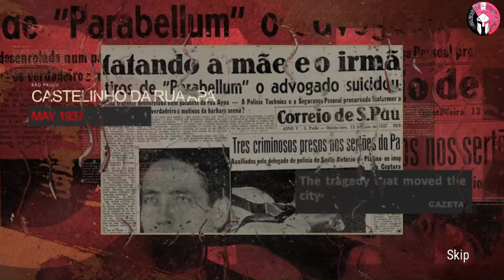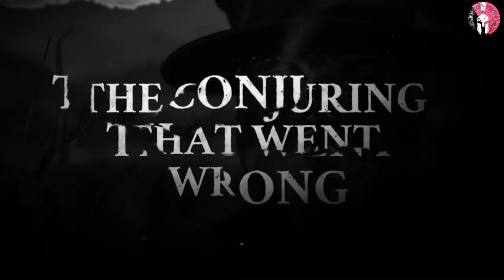OPUS CASTEL CHAPTER 1 ~ TRY THE GAME EP.8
NEW FORMAT TRY THE GAME !!

ANDIAMO A PROVARE I GIOCHI PIU'
STRANI DEL PLAY STORE , PLAYSTATION STORE E NON SOLO !!

Opus Castle è un gioco horror in 3D con la narrazione basata sulla vera tragica storia del piccolo castello di Apa Street, situato nella città di San Paolo, in Brasile.

Lascia che il mistero si svolga in questa nuova avventura che porta alcune meccaniche di base per l'esplorazione, incentrate maggiormente sulla narrazione, che sarà separata nel capitolo, con più di 5 diversi percorsi che il giocatore può scegliere.

Il giocatore deve esplorare le stanze e gli ambienti segreti di Castelinho, incontrando le famose apparizioni soprannaturali, i rumori dal nulla e i lamenti degli spiriti del passato. Nel frattempo, ti svegli in una delle stanze accanto a un corpo crivellato di proiettili.

Caratteristiche:
- Più di 5 finali diversi;
- Basato su una storia reale;
- Narrazione intrigante con molta esplorazione;
- Un sacco di Jump Scares;